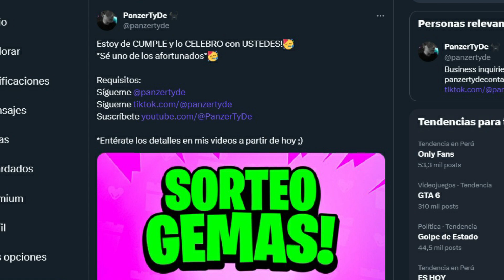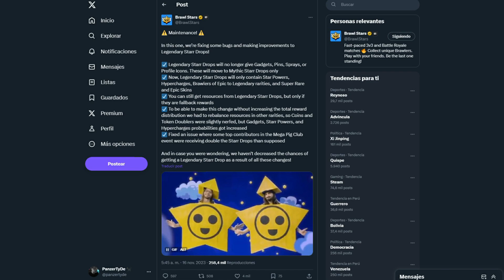¡¡URGENTE!! AHORA LOS DROPS LEGENDARIOS DA BRAWLERS Y SKINS! SEPA CÓMO FUNCIONARÁ! EN BRAWL STARS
永不言弃
Producer PanzerTyDe.